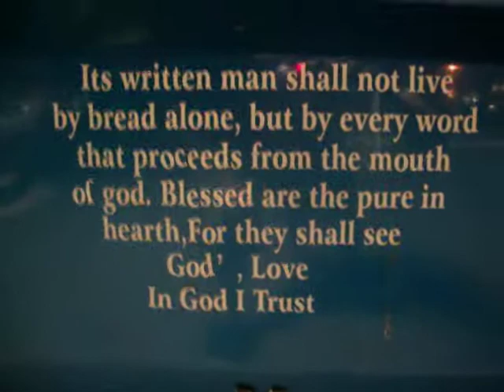vh customs croise night